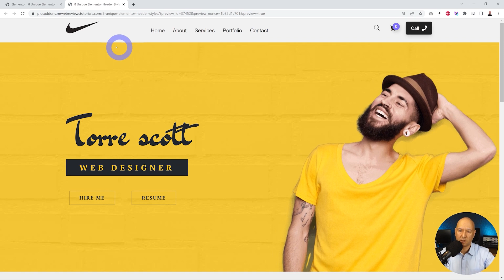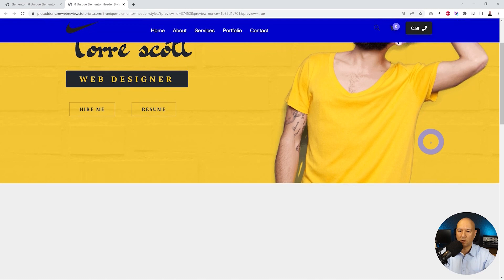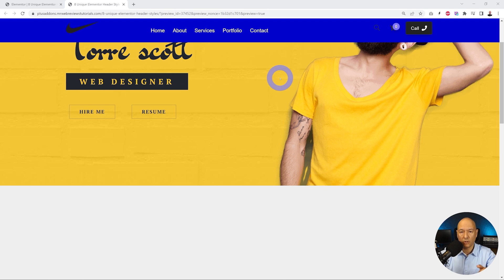Elementor Sticky Header Change Colour on Scroll - No Code Required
Learn how to Change Elementor Header Background Colour change on scroll. Without using any CSS code, you can change Elementor sticky header background colour.

Sometimes due to multiple website section colours our Header background does not go well with top hero section colour, therefore changing menu background on scroll in Elementor, is the best solution to maintain clean design.

You can Create 8 More Header Effects for Elementor

Header Style you can achieve using this addon
✅ Sticky Elementor Header Effect
✅ Sticky Menu with on scroll Colour Change Effect
✅ Transparent Sticky Header Effect
✅ Sticky Glass Effect/Blurry Header Effects
✅ Hide Header on Scroll Down Effect
✅ Change Header Height on Scroll/Shrinking Header Effect
✅ Change Header Menu Logo on Scroll
✅ Change Header Logo On Hover

Important Links 🔗

If you have any questions, feel free to say Hi👋 on our Live chat